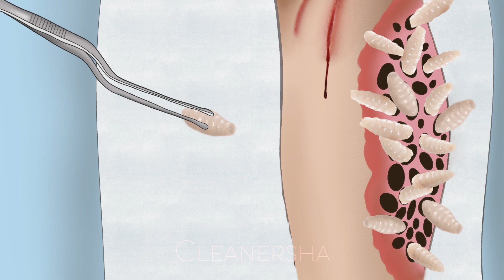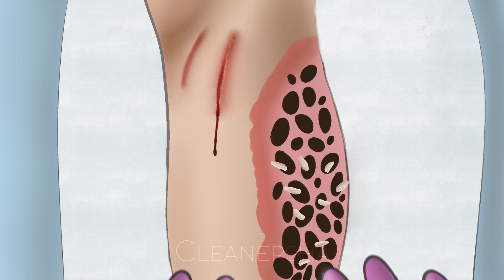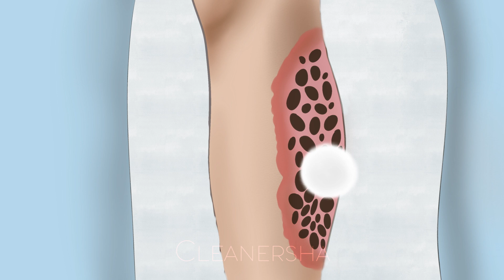[ASMR] Saving an infected leg from worms and purulent maggots!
Damon Salvatore in the swamp and injured his leg. Parasites got into the wound. He urgently needs help.
He was taken to the hospital and rescued! An experienced doctor treated the leg.

this animation process may differ from actual therapy.
Do not repeat what you saw, in case of problems, contact the reception!

I am a young girl, an artist and an aspiring animator, my name is "Cleanersha".